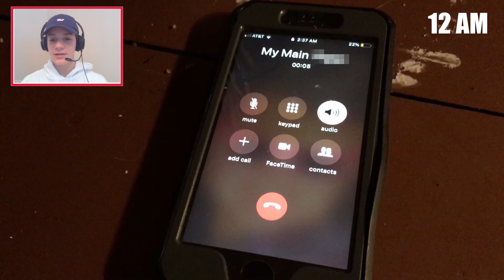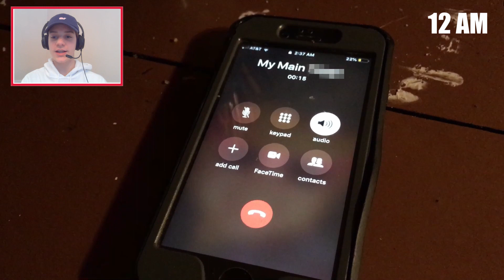Game of the Decade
Our weirdest and most controversial episode yet.

Crazy Criolla presents our newest and flagship video game created by the JMG industries franchise. Funding made possible by your shirt purchases, keep it up Gamers.